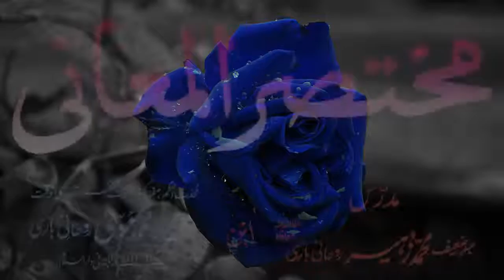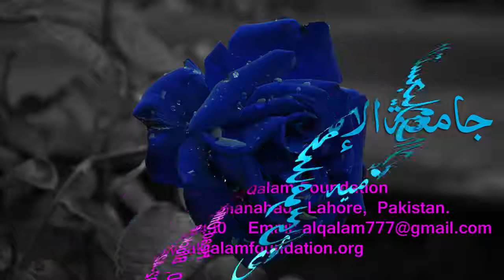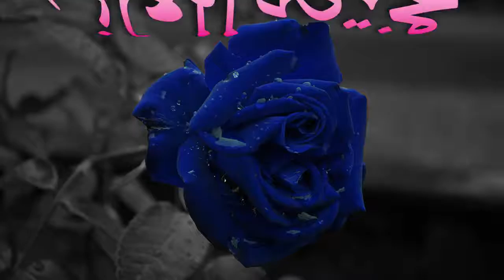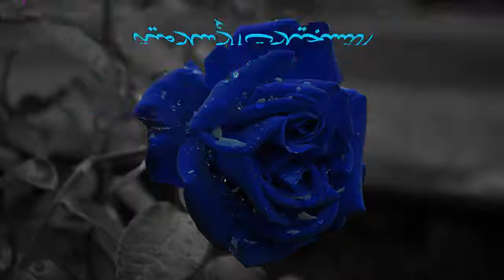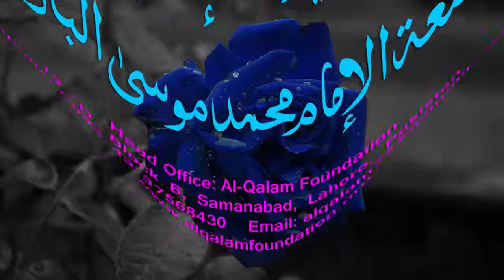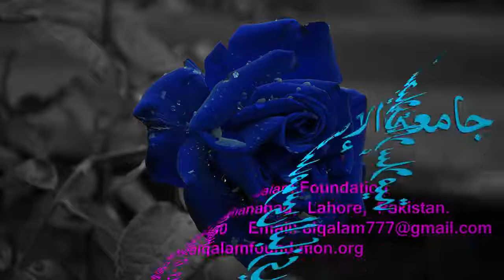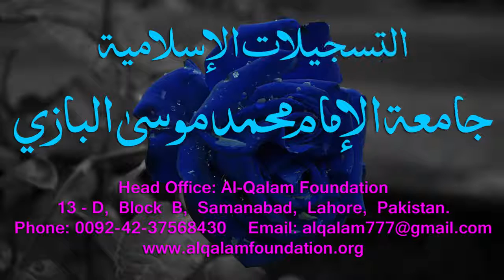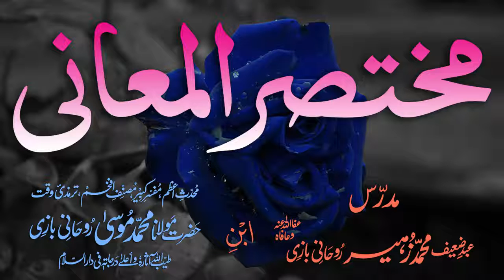Mukhtasar-ul-Ma'aani Dars - 141 - Page - 428 - Maulana Muhammad Zuhair Albazi - 20/06/2005